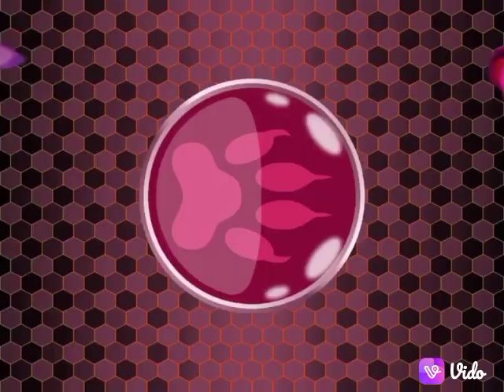miraculous ladybug 🐞 and cat noir short must watch it and pls subscribe MLB# Ns gaming#......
hi guys this video is a MLB# BY NS GAMING AND SO PLS SUBSCRIBE TO MY CHANNEL 😊 PLEASE AND I HOPE U ALL LIKE IT SO BYE GUYS ENJOY # Ns gaming